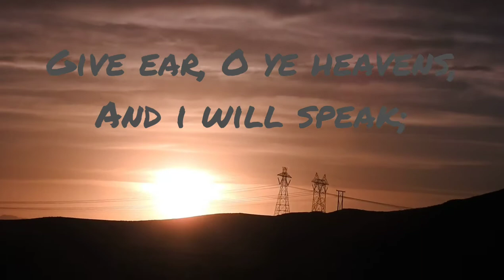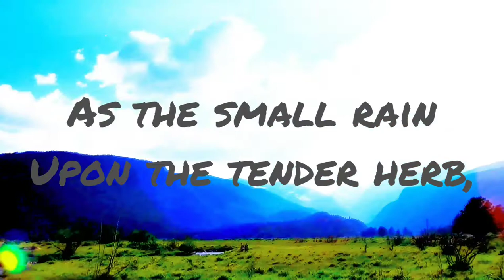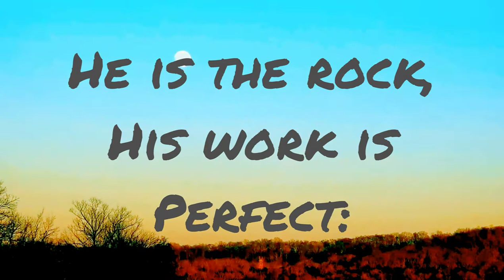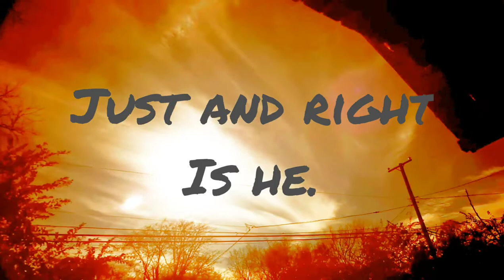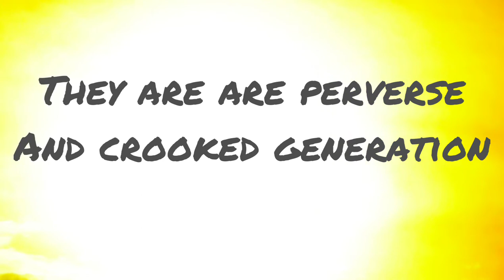Book of Deuteronomy